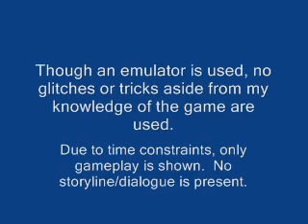The Ultimate Gamer's Guide - Advance Wars - Ep. 18/32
This is the seventh installment of my video game guide series. These videos document my personal strategies in playing classic video games. This series focuses on the Nintendo/Intelligent Systems title Advance Wars.